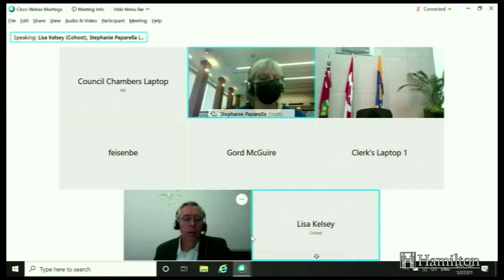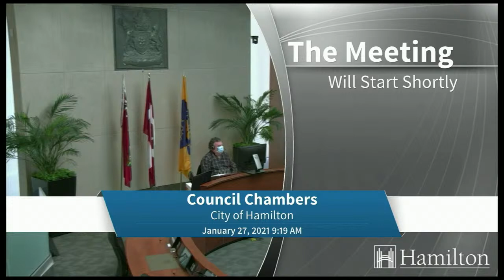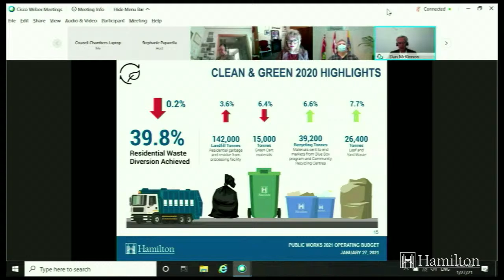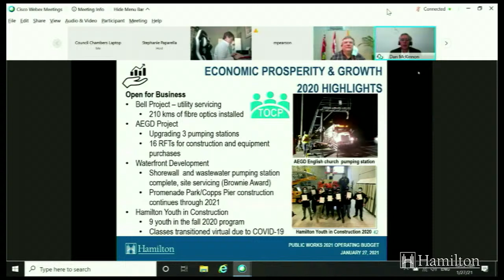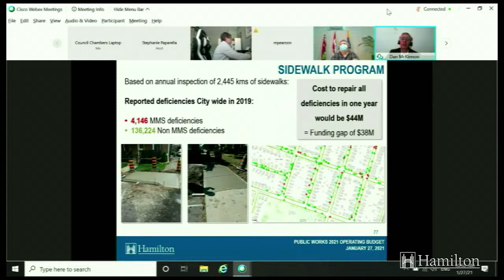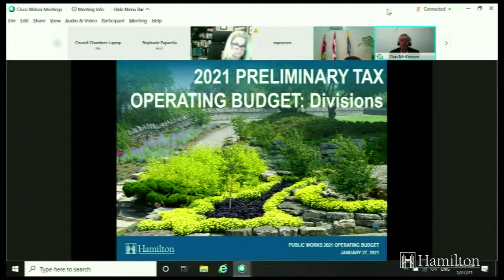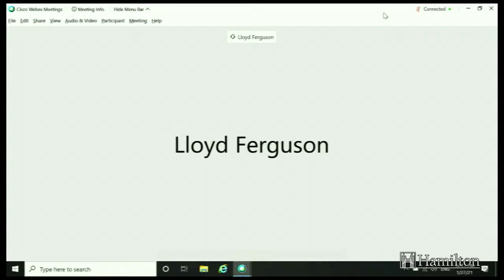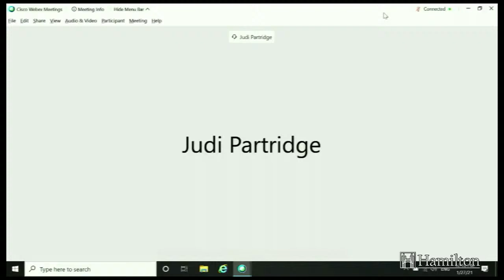General Issues Committee (Budget) - January 27, 2021